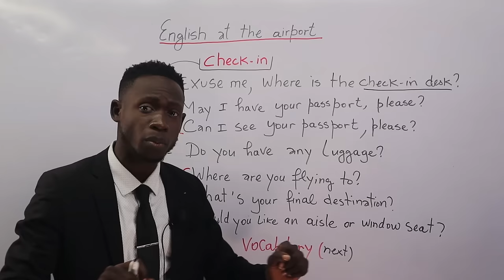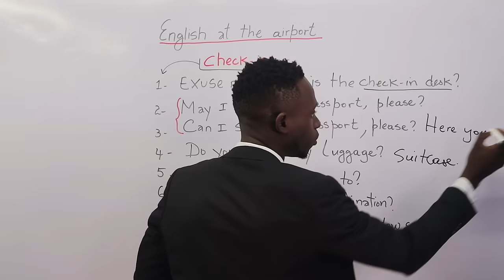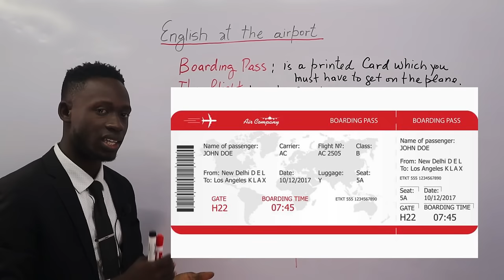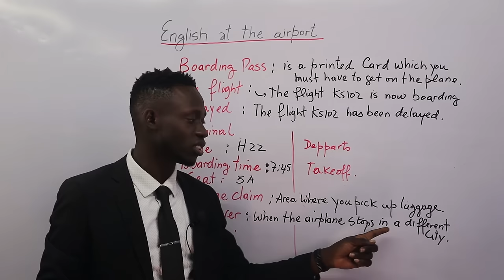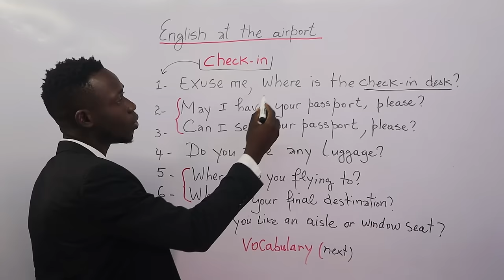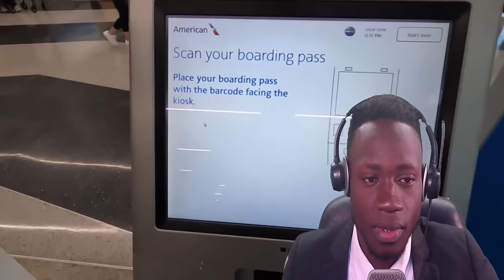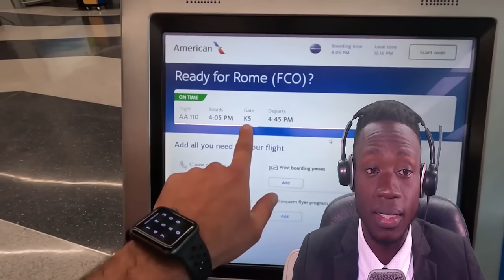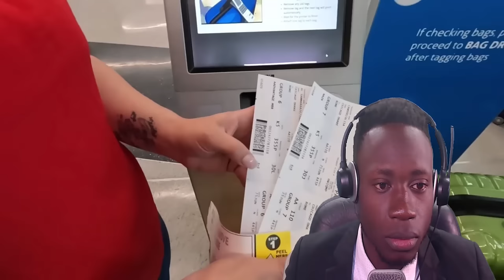Aprann Fraz anglais sa yo pou lew rive airport la, aprann pale anglais kounyea.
📚video sa a ap edew lew rive airport la, gade l

✂ GADEVIDEO YO PA KATEGORI
________________5 ❤️️❤️️❤️️❤️️❤️️___________________